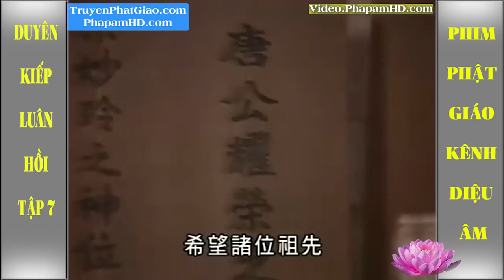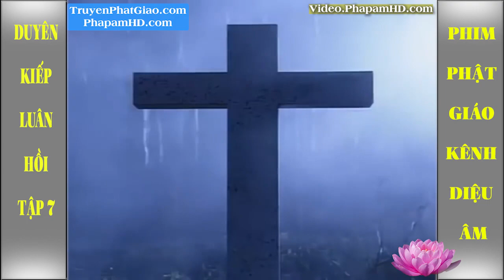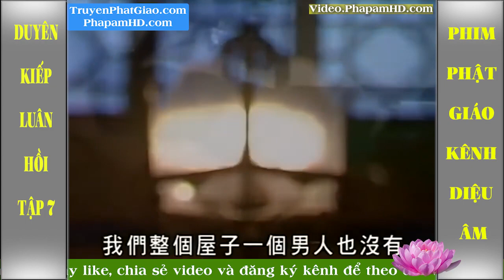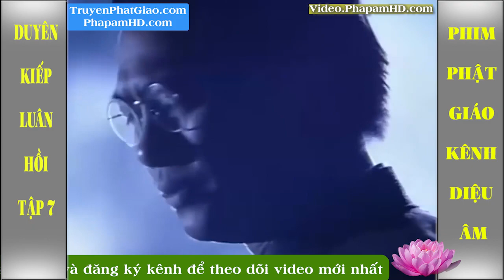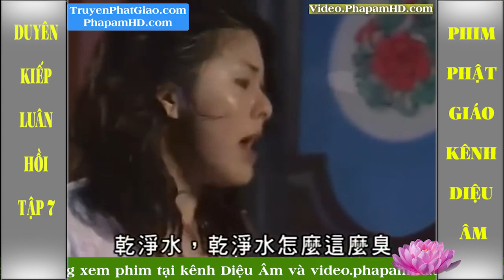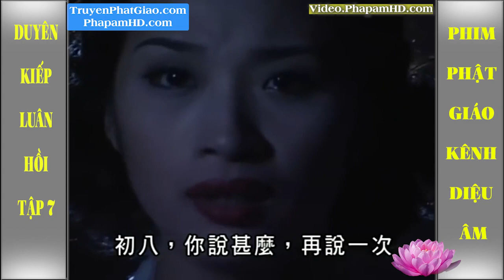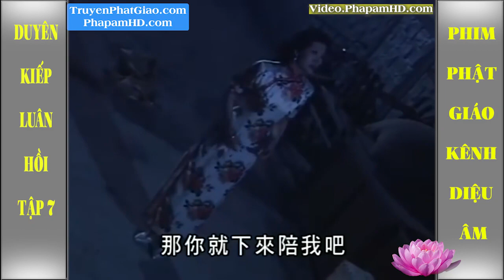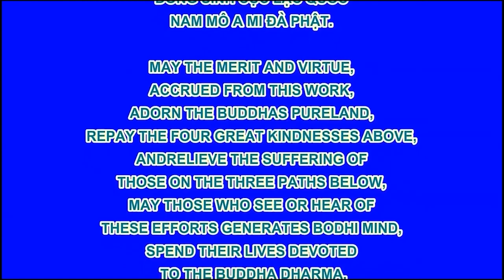Phim Ma Đạo Tranh Bá 3: Duyên Kiếp Luân Hồi - Tập 8 of 15 - Thuyết Minh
Ma Đạo Tranh Bá 3: Duyên Kiếp Luân Hồi - Trọn bộ (15 tập)
Vampire Expert III: Coincidentally (1999)
Tên Tiếng Hoa : 撞到正 / 等著你回來
Tên Tiếng Anh : Coincidentally
Tên Khác : Ma Đạo Tranh Bá phần 3 - Duyên Kiếp Luân Hồi
Số Tập : 30
Ngày lên sóng : 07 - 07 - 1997
Hãng Sản Xuất : Hong Kong - ATV

+ MOMO - TKTH NGO THANH TUNG:
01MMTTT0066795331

- PriceShopAsia.Com - Chatluongtot.net